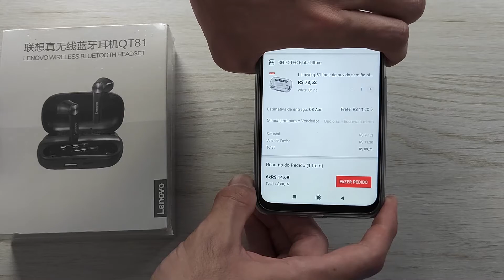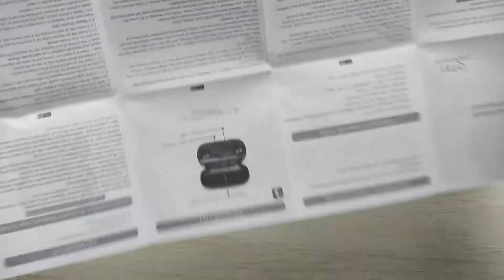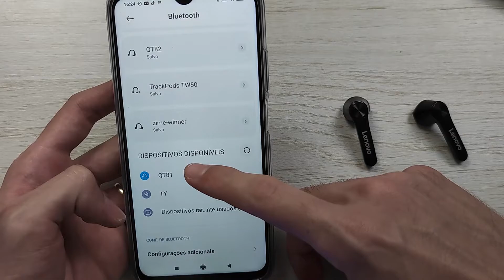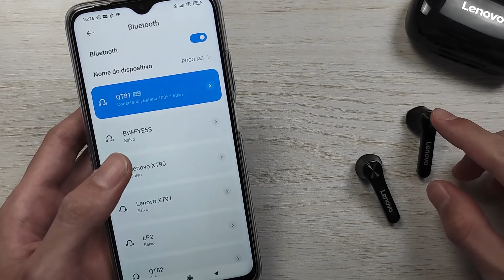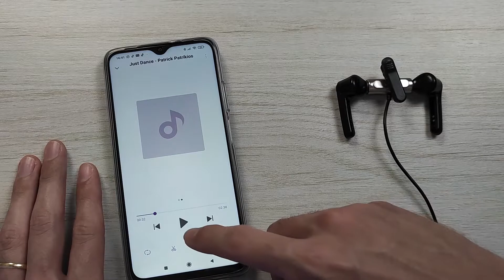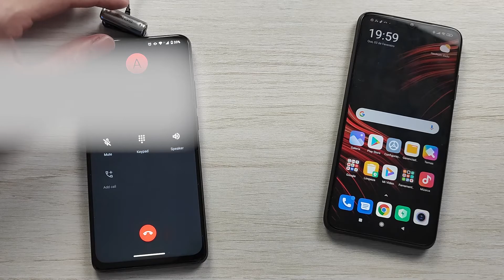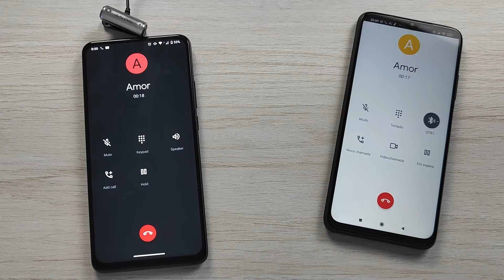LENOVO QT81 UNBOXING REVIEW!! 1200mAh BATERIA e CARREGAMENTO REVERSO - É Bom e Barato, Vale a Pena?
🛒 Outros Fones Bluetooth (Amazon)

(00:00) Introdução
(00:42) Onde Comprar
(02:01) Unboxing
(04:58) Como é o Display
(05:40) Como Fica no Ouvido
(06:46) Bateria
(07:42) Carregamento Reverso
(09:36) Conectar os Fones
(10:12) Funções do Fone
(11:06) Teste de Som
(12:55) Teste de Delay em Games
(13:44) Funções em Ligações
(14:34) Teste de Microfone